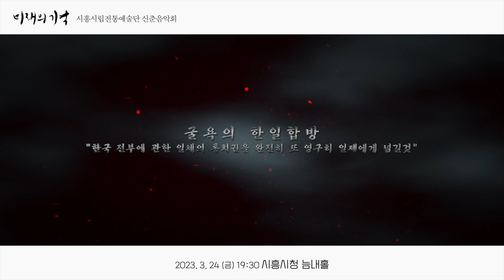시립전통예술단 2023년 신춘음악회 "미래의 기억"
올 봄 시립전통예술단의 민족 감동을 선사할 무대!!
  - 3· 1 만세운동 및 희생, 독립을 주된 내용으로 민족정신을 고취
  - 스토리텔링에 의해 극적 요소를 가미하여 독립운동과 근대시대의 노래 및 시대적 문화를 다양한 표현예술로 입체화하는 드라마틱 콘서트